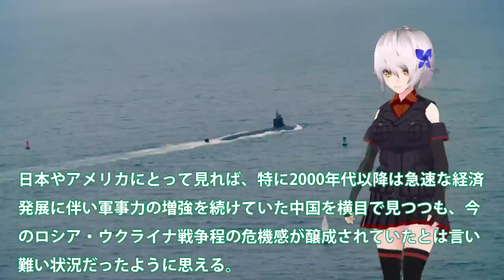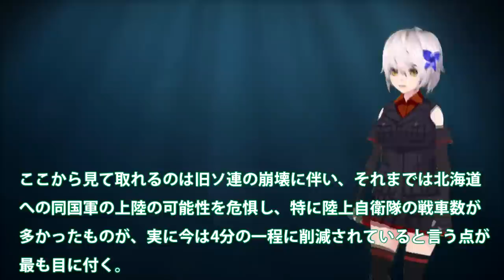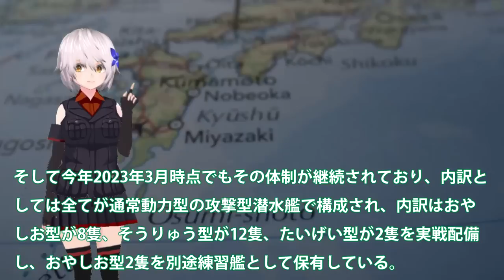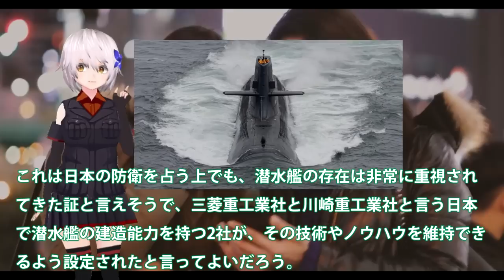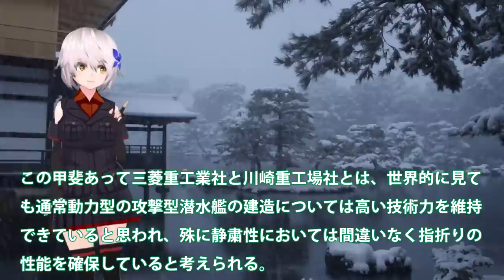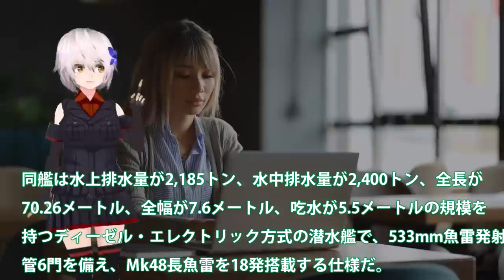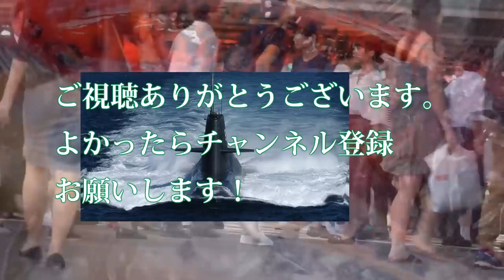【軍事解説】海自潜水艦まさか潜航深度バレる！たいげい型に隠された真実？海自5分で壊滅最悪のシナリオとは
関連動画
「破局的な損壊」5人死亡か…タイタニック号付近に潜水艇破片「圧力室の破滅的喪失」【もっと知りたい！】(2023年6月23日)

引用・転載「出典：海上自衛隊ホームページ」
引用・転載「出典：航空自衛隊ホームページ」
引用・転載「出典：陸上自衛隊ホームページ」

カナダの無人探査機が海底に　潜水艇の懸命の捜索続くも“酸素切れ”の可能性 「1300メートルまでしか耐えられない」運営会社元社員が安全性への懸念も【news23】｜TBS NEWS DIG